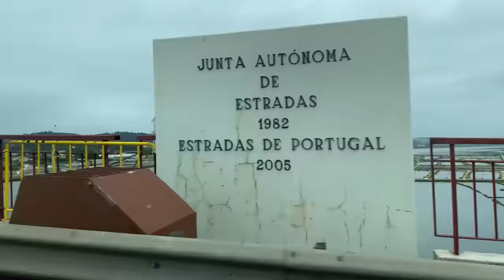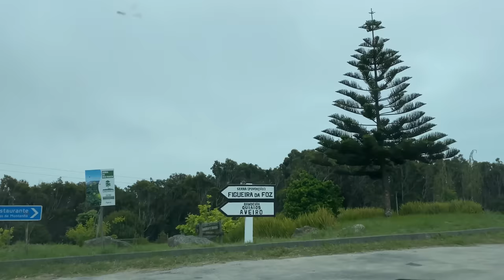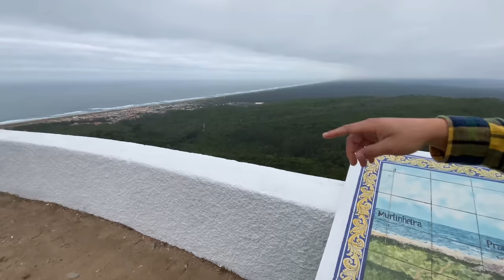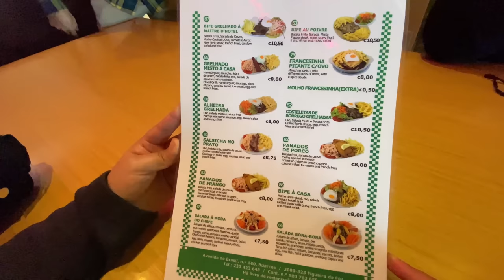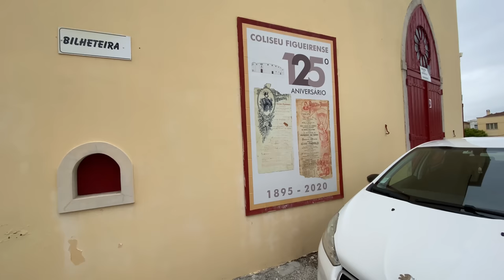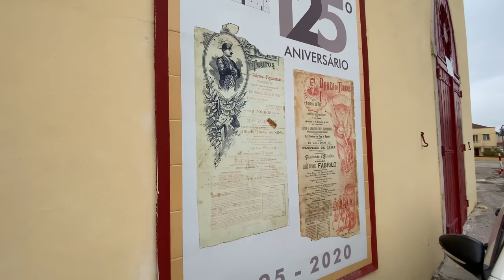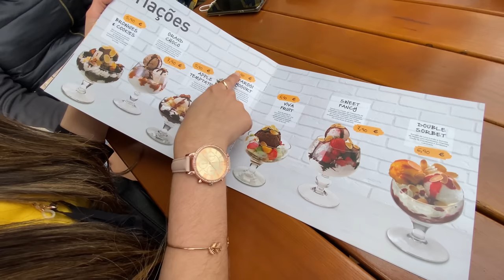Conheça um pouco de Figueira da Foz Portugal 2021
hello !  esse video foi feito com muito carinho pra vocês  sobre essa cidade praiana ! que é uma excelente opção pra quem gosta de praias e quer pagar um aluguel mais barato que Lisboa, Porto e Coimbra !

me segue no Instagram : @_helooassuncao